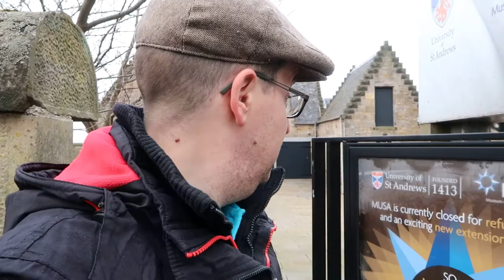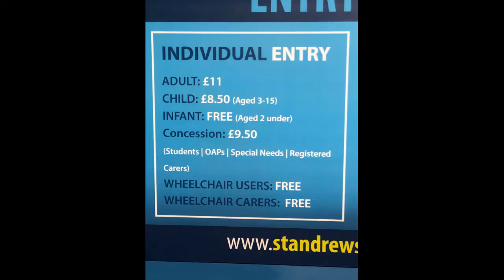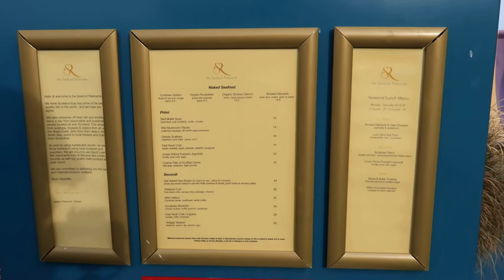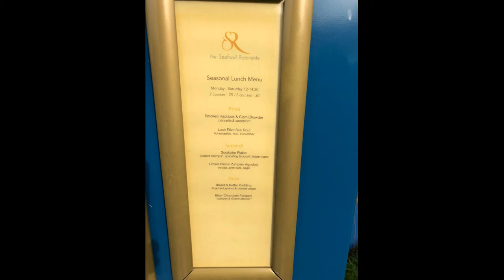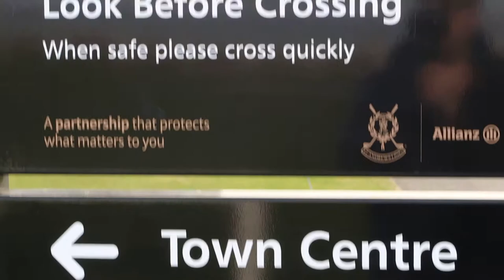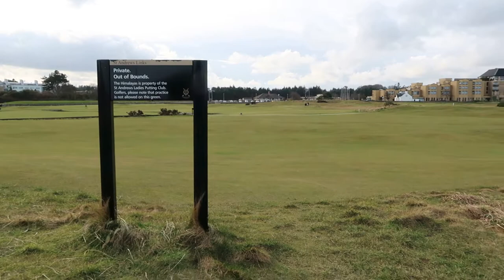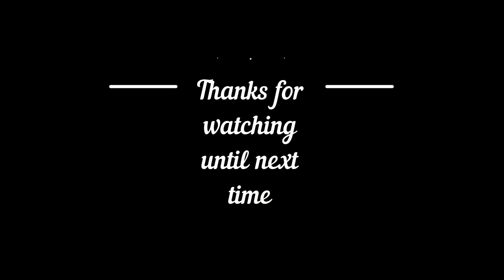St Andrews - February 2019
Rob visits St Andrews - he shows the castle, some of the University and the old course golf course x

do you know what St Andrew's beach is famous for??